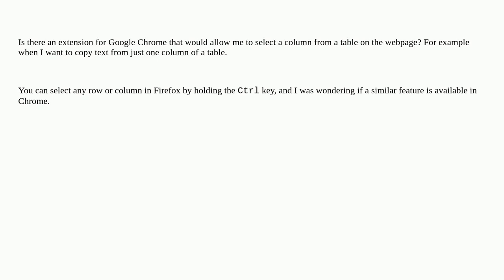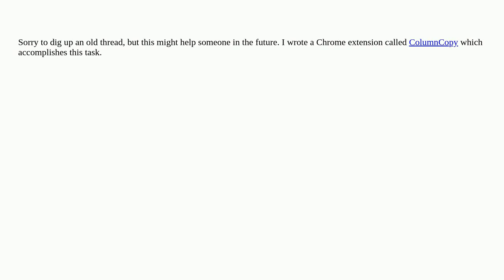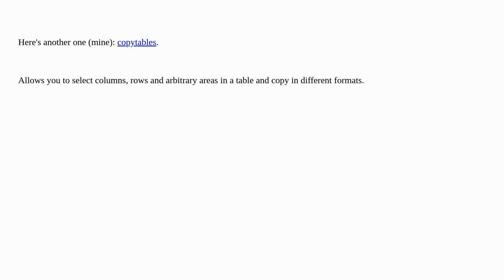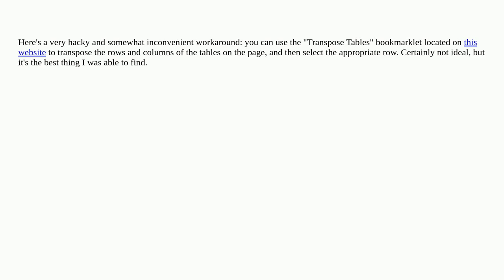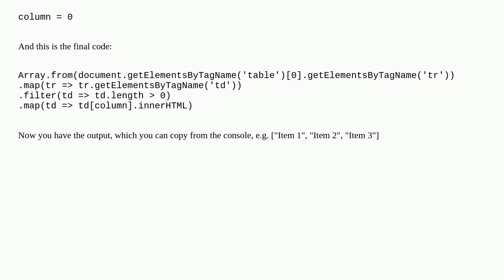Select column from a table with Google Chrome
A special thanks goes out to the awesome community

  webpage google-chrome google-chrome-extensions